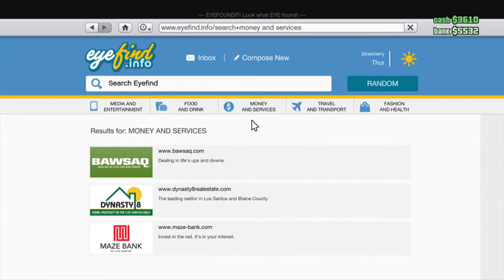Grand Theft Auto V_